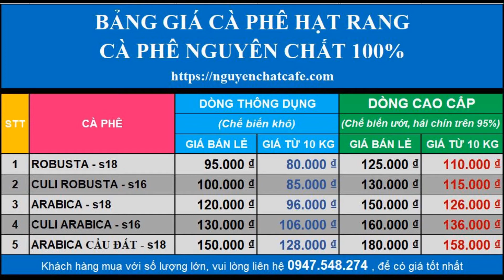Giá cà phê hạt rang - cà phê nguyên chất - giá cập nhật mới nhất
Giá cà phê hạt rang – bột nguyên chất 2022, dòng ROBUSTA, CULI từ Buôn Ma thuột, Đăk Lăk. ARABICA Lâm Đồng, MOKA Cầu Đất. LH: 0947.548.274.
Cung cấp cà phê hạt rang, bột nguyên chất. Chuyên dùng cho pha phin, pha máy, làm đẹp SPA …
Báo giá cà phê hạt rang xay nguyên chất Update mới nhất
(Giá áp dụng từ ngày 10 tháng 01 năm 2022.
Cập nhật liên tục khi có thay đổi giá)
Cà phê hạt rang, cà phê bột nguyên chất 100% – đồng giá bán. Bao gồm:
Cà phê pha phin, Cà phê pha máy, cà phê để làm đẹp – SPA …
    "CÀ PHÊ DÒNG THÔNG DỤNG
(Chế biến khô)"
1 -  ROBUSTA S18  - GIÁ SỈ:  80.000  - GIÁ BÁN LẺ:  95.000
2 -  CULI ROBUSTA S16 - GIÁ SỈ:  85.000  - GIÁ BÁN LẺ:  100.000
3 -  ARABICA S18 - GIÁ SỈ:  140.000  - GIÁ BÁN LẺ:  165.000
4 -  CULI ARABICA S16 - GIÁ SỈ:  145.000  - GIÁ BÁN LẺ:  170.000
5 -  ARABICA CẦU ĐẤT S18 - GIÁ SỈ:  160.000  - GIÁ BÁN LẺ:  190.000
  CÀ PHÊ DÒNG CAO CẤP
  (Chế biến ướt – Hái chín trên 95%)
1 -  ROBUSTA S18 - GIÁ SỈ:  110.000  - GIÁ BÁN LẺ:  125.000
2 -  CULI ROBUSTA S16 - GIÁ SỈ:  115.000  - GIÁ BÁN LẺ:  130.000
3 -  ARABICA S18 - GIÁ SỈ:  190.000  - GIÁ BÁN LẺ:  225.000
4 -  CULI ARABICA S16 - GIÁ SỈ:  195.000  - GIÁ BÁN LẺ:  230.000
5 -  ARABICA CẦU ĐẤT S18 - GIÁ SỈ:  210.000  - GIÁ BÁN LẺ:  250.000

Công ty TNHH cà phê Nguyễn Dũng
Địa chỉ: Thôn 01 Cư Êbur – Buôn Ma Thuột – Đăk Lăk